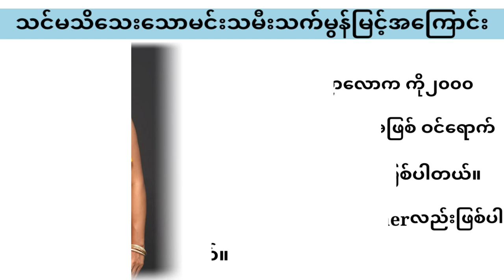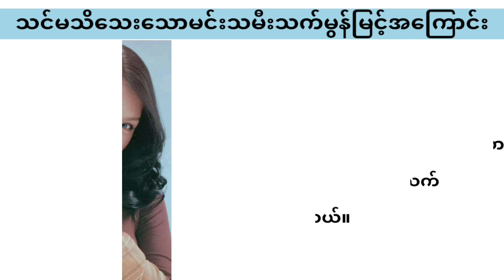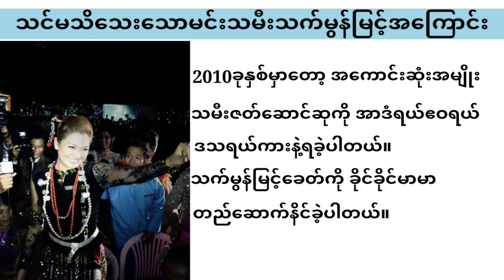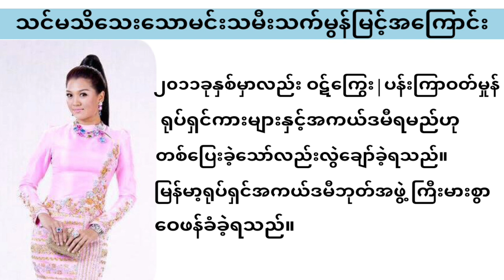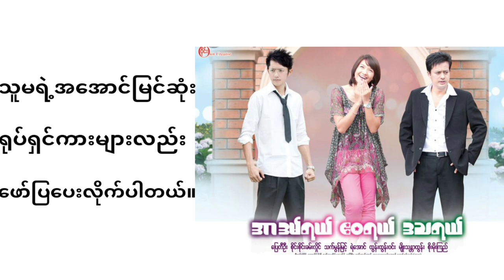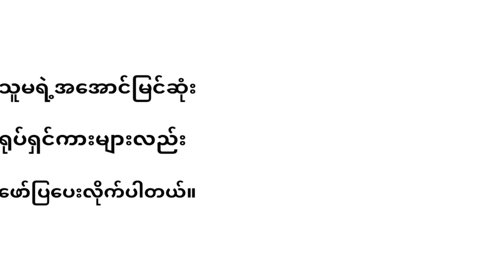Thet Mon Myint | သက်မွန်မြင့်ရဲ့စိတ်ဝင်စားစရာဘဝဇတ်ကြောင်း😱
Thet Mon Myint
Thet-Mon-Myint
သက်-မွန်-မြင့်
Artist -World- Channel
Artist World Channel
Myanmar actress
Myanmar Celebrity
Thet Mon Myint Movies 2022